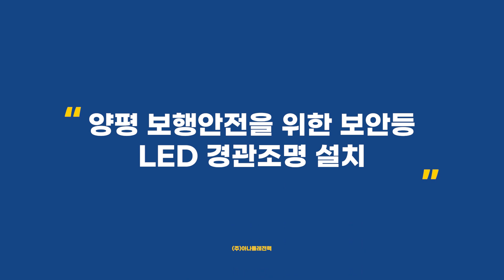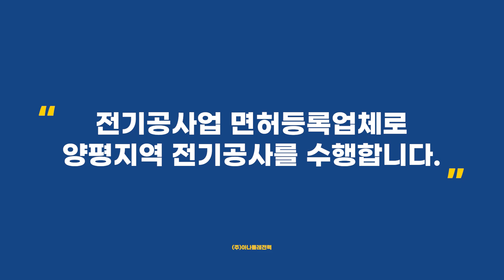양평 보행자 이동을 위한 LED 경관조명 전기공사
보행자 안전을 위한 보안등을 설치했습니다.
▷ 빠른 견적상담 고객센터 : 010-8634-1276
▷ 잘-통하는 전기회사, (주)아나톨레전력
▷ 공공기관 우선구매 대상기업